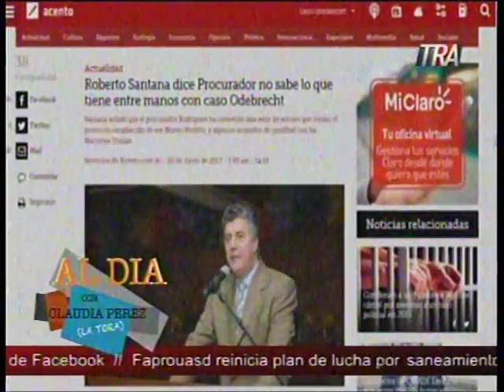Dice La Tora que a Diaz Rúa le llevaron 5 mujeres a la cárcel para quitarle una depresión